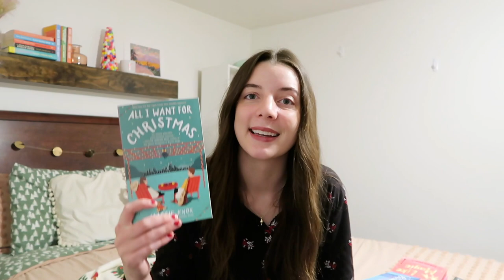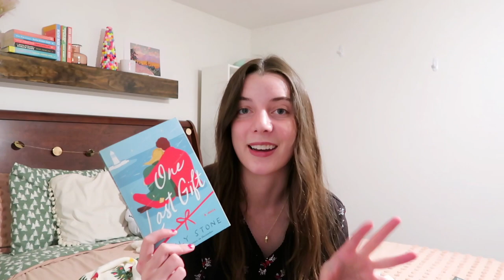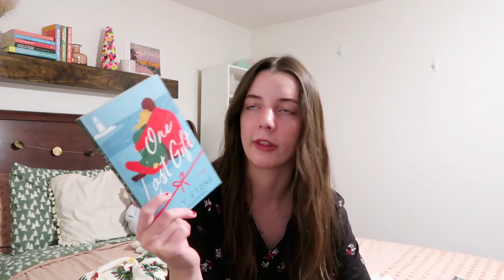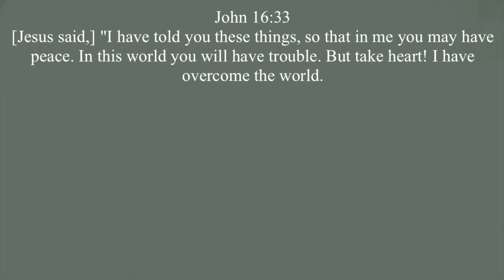the books i read in december 🏂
i wrote fifteen in the thumbnail but i actually read 18! also would like to note i used the wrong pronouns for penelope douglas, they use they/them not she/her so i will be correcting that when mentioning them in the future :)